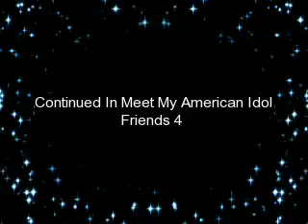My American Idol Friends 2008 - 3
This Is The Third Of My Montages
Dedicated To My Friends At The American Idol Website. I Love Every One Of Them. You Will Be Viewing Their Avatars Along With Hearing A Couple Of The Contestants Singing In Each One Of These Montages. And I Hope You Enjoy Them.

Lady_469 aka Bling

FACT : AS OF THE END OF SEASON 8 I'M NO LONGER A MEMBER OF THE AMERICAN IDOL WEBSITE, AND UNLESS THERE IS EVER A "TALLY OF VOTES PER CONTESTANT" I'LL NEVER BELIEVE IN THE SHOW AGAIN OR BE A MEMBER OF IT'S WEBSITE!